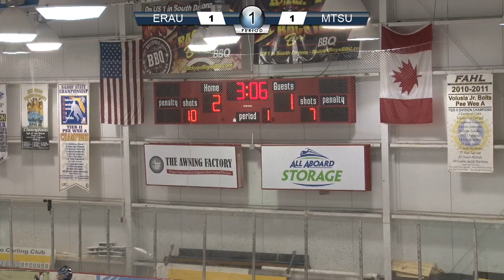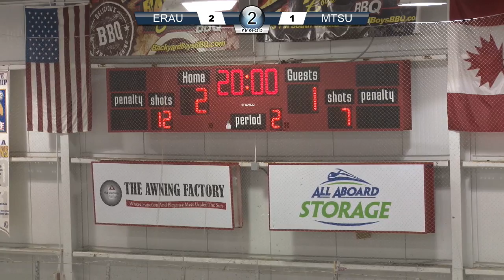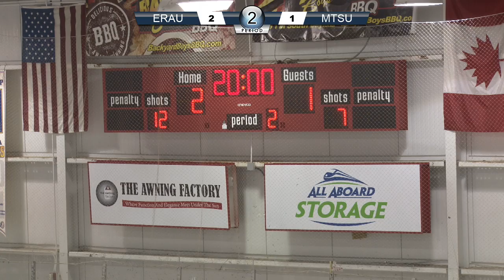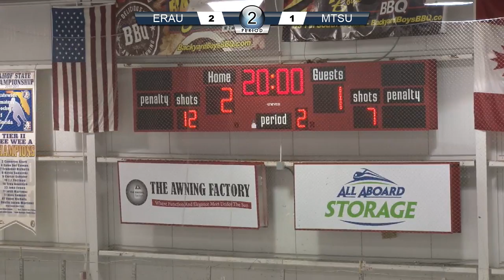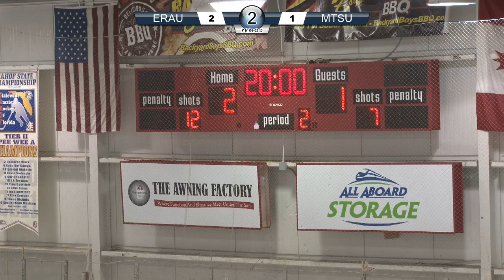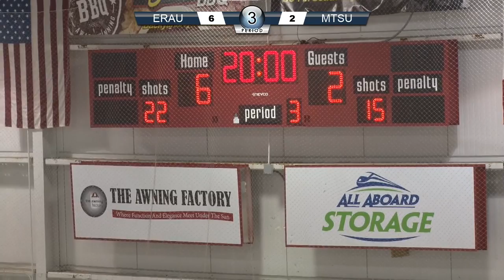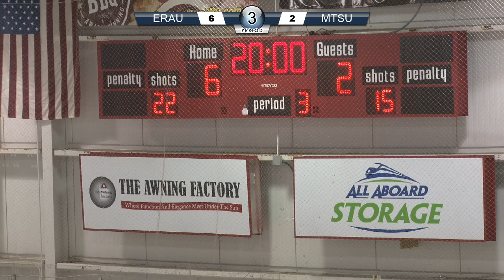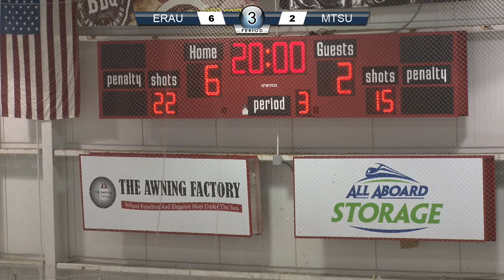ERAU vs MTSU